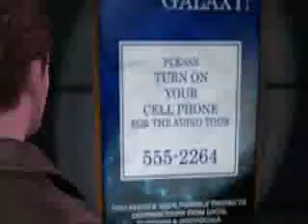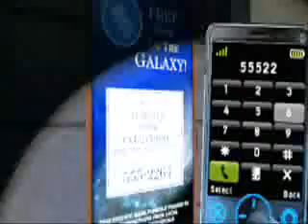silent hill shattered 8 memories walkthrough part 8(PSP)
Rt Comment and subscrib EDGE HAS COME BACK AND IS GOIN TO WRESTLEMANIA